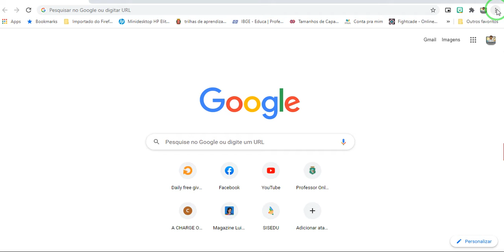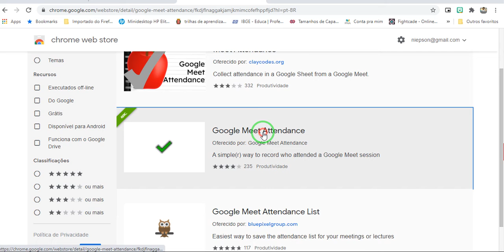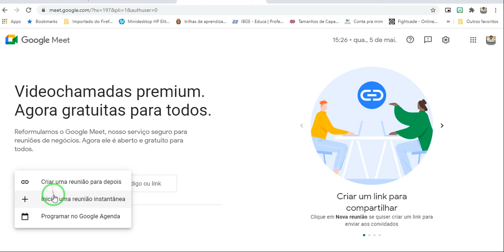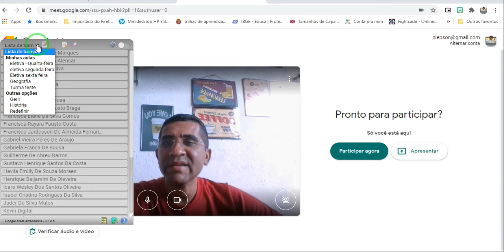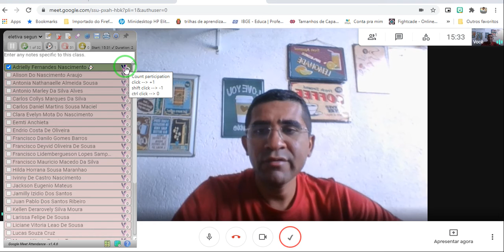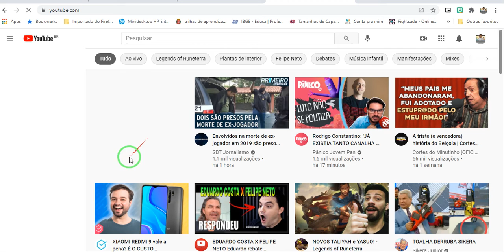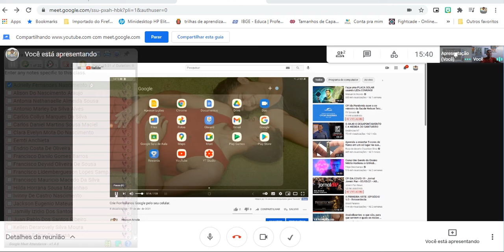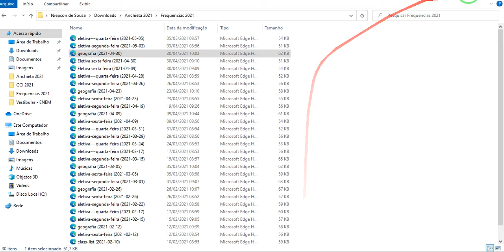Google MEET - Compartilhar telas e fazer a frequência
No vídeo vou mostrar como usar duas telas para compartilhar melhor os slides e vídeos com áudio. Também tem dica de como fazer a frequência dos seus alunos de forma automatizada.